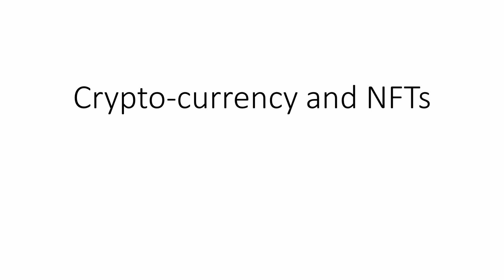Cryptocurrency. Part One: Money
This computer science lesson is the first in a series about cryptocurrency and non-fungible tokens, also known as NFTs.  The series examines some of the technologies underlying various cryptocurrencies such as Bitcoin, as well as some the ethical, cultural and legal implications of these digital currencies.  This particular video looks briefly at the origins, and some of the limitations, of the system that cryptocurrency was supposed to replace, namely money.